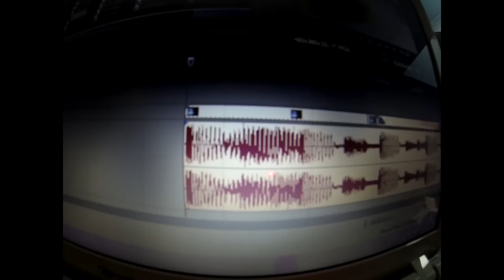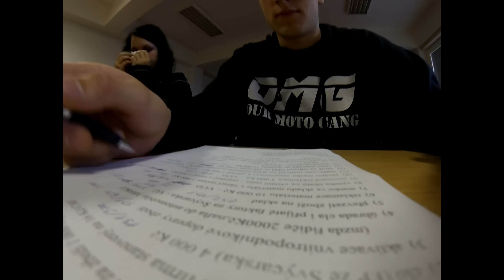Maturitní video SOŠ a SOU Šumperk hero3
Video maturitní třídy NA2 (podnikání) zachycuje krátkou dobu 6 ti dní, úhledně sestříhané